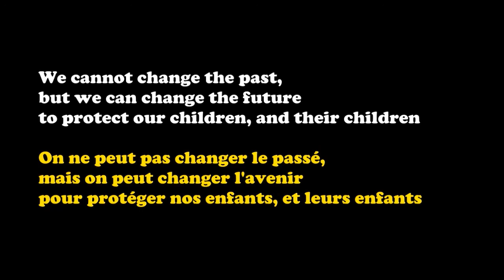Mon expérience de l'énergie nucléaire - D. Freeman 12.03.2013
David Freeman, ingénieur, avocat et écrivain, a tenu plusieurs rôles importants dans la politique énergétique aux États-Unis. Nommé entre autres président de la Tennesse Valley Authority, une agence gouvernementale indépendante et le plus gros producteur public d'énergie des USA par Jimmy Carter en 1977, il est considéré comme un éco-pionnier pour sa politique orientée vers l'environnement et promouvant les énergies renouvelables, et son opposition à l'énergie nucléaire. Il a également dirigé d'autres organismes de production d'énergie tels que ceux de Sacramento, New-York et Los Angeles.
Il nous compte ici la manière dont le nucléaire s'est développé après la seconde guerre mondiale, surfant sur le fameuse politique "Des atomes pour la paix (Atoms for Peace)" lancée par Eisenhower, et usant d'un énorme sentiment de culpabilité des américains après l'horreur des bombardements d'Hiroshima et Nagasaki. Il convenait donc à tout prix de faire passer le nucléaire pour un bienfait presque divin accordé à l'humanité, conçu, fabriqué et vendu par les États-Unis.
Hélas, les projets d'armements nucléaires ont toujours été prioritaires sur les équipements civils, de simples belles promesses destinées à faire accepter l'atome par les populations abreuvées d'illusions et de mensonges. Nous verrons que les centrales nucléaires et leur technologies sont une porte ouverte à la prolifération de matériaux et techniques à objectifs belliqueux, qu'elles n'ont jamais été et ne seront jamais rentables,ne faisant qu'alourdir le prix de l'électricité produite, et qu'elle génèrent toujours plus de déchets radioactifs ingérables de manière sûre, mettant en péril l’humanité elle-même, à un niveau de risque similaire à celui du réchauffement climatique. Le nucléaire ne sera donc jamais une alternative valable au carbone, au contraire des énergies durables et renouvelables.

D'après la transcription anglaise de M-F. Payrault, relecture par Andreas et Mali Lightfoot
Traduction M-F. Payrault, relecture par mes soins, merci à Odile Girard pour ses conseils
Édition et sous-titrage par mes soins.